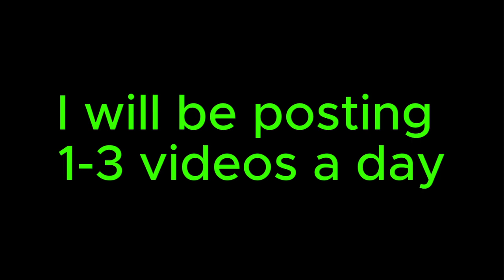The Flaming Jake: official Trailer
I am, theFlamingJake am a Game based YouTuber with

alot of experiance with tech and games

here you will see fortnite, minecraft, gta, funny shorts, And more!
i will be posting 1-3 videos A DAY!